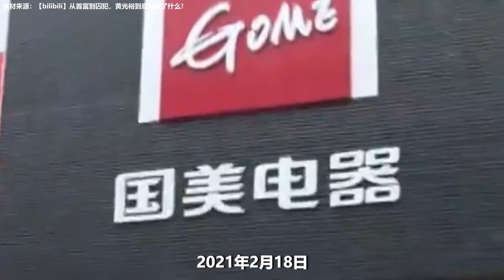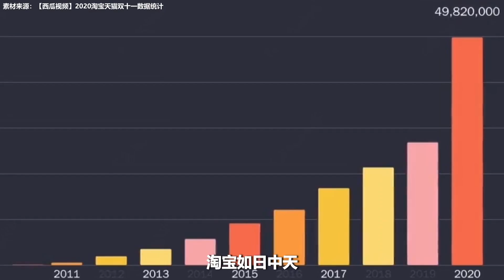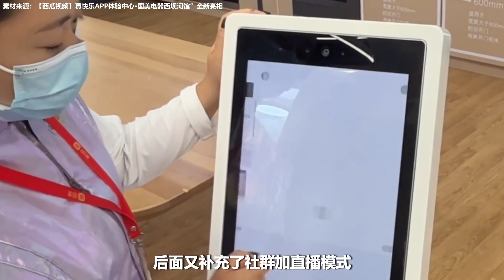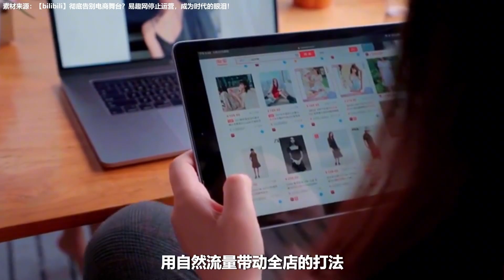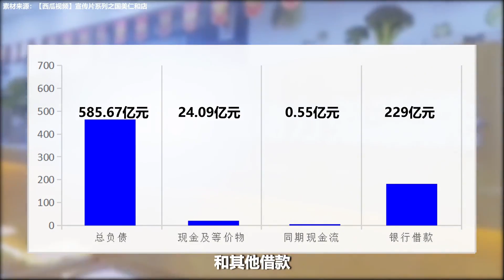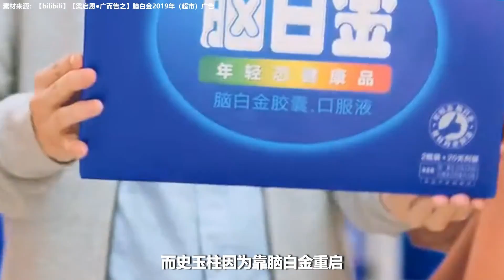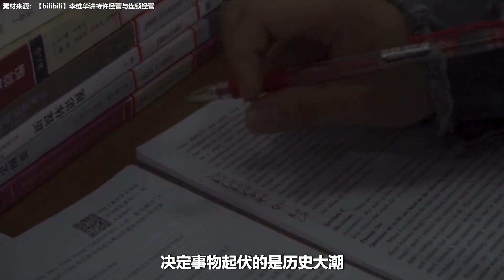从来没有枭雄：国美一落千丈的背后，时代选中的才是枭雄@yanzu2024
从来没有枭雄：国美一落千丈的背后，时代选中的才是枭雄